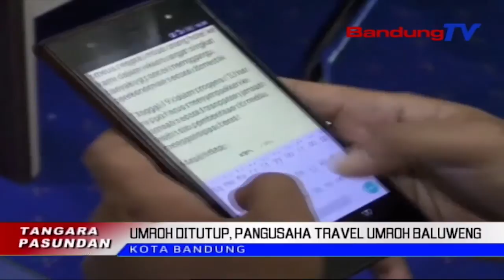Umroh Ditutup, Pangusaha Travel Umroh Baluweng | TP | BANDUNGTV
TP | BANDUNGTV | ASTRI CAHYANI | Dieureunkeunana Visa Kunjungan Kaasup Umroh Ku Kerajaan Arab Saudi Ngabalukarkeun Pangusaha Travel Jeung Jemaah Umroh Di Lemah Cai, Ngarasa Baluweng. Pangna Kitu, Sajumlahing Jadwal Miang Umroh Kapaksa Kateug Lantaran Kerajaan Arab Ngawatesan Kunjungan Ka Nagarana, Balukar Kasus Mahabuna Virus Corona.